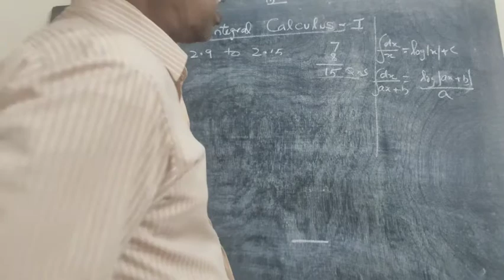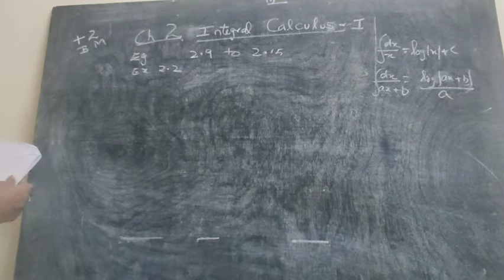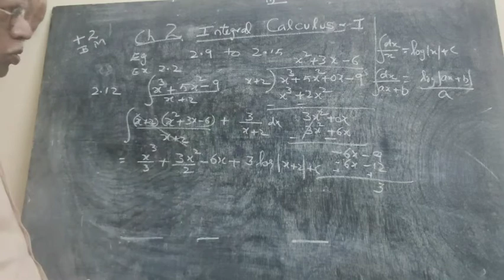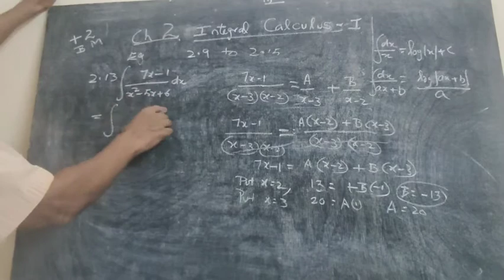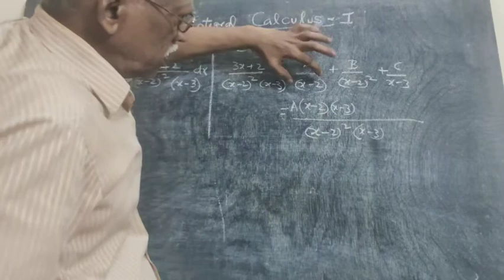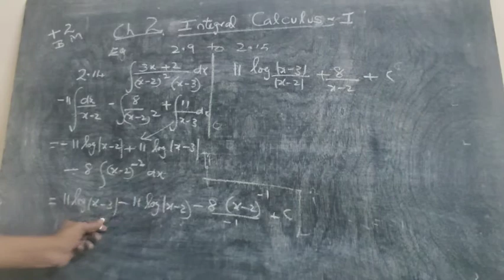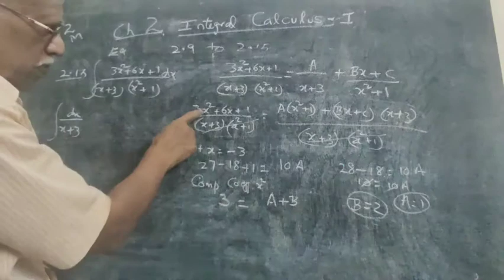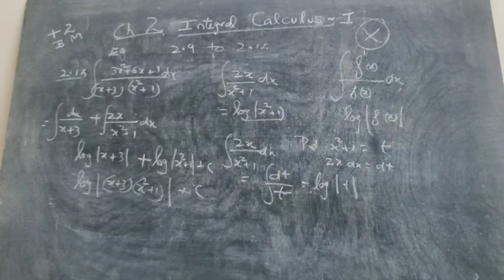+2 | Business Maths | Integration| Examples 2.9 to 2.15